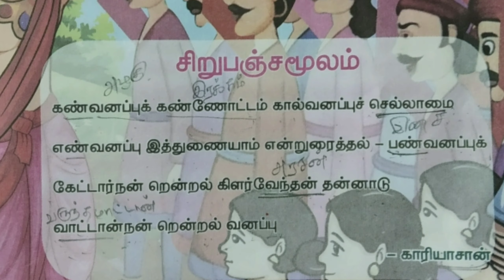5 வகுப்பு 3 பருவம் சிறுபஞ்சமூலம் ~ பாடல்